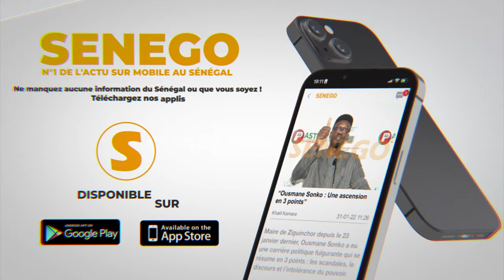Oumar Guèye DIAO2024 : « Clé parrainage Mame Boye Diaomingui ni, li ame moy Adama Gaye dafa yakaron